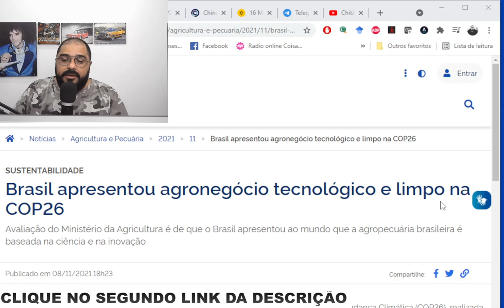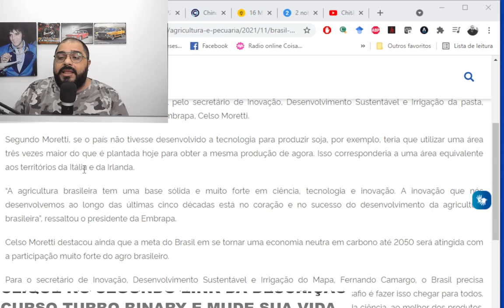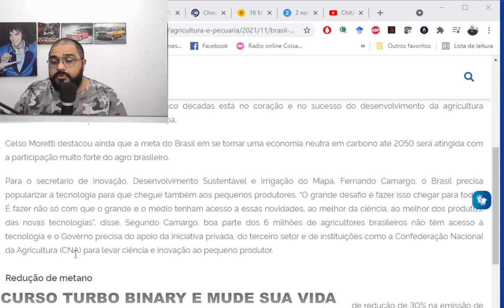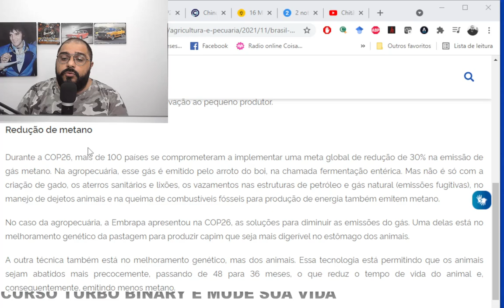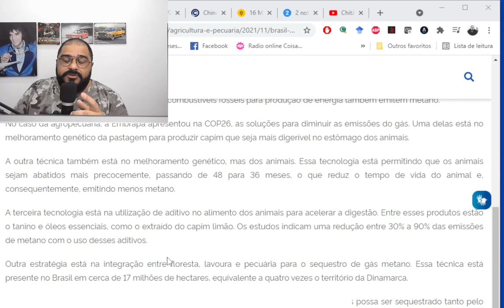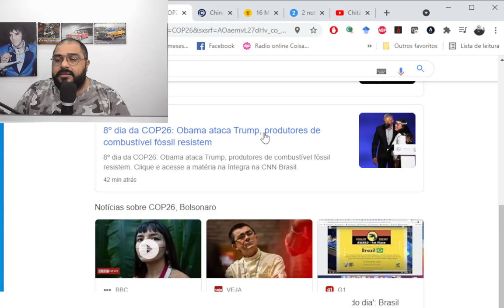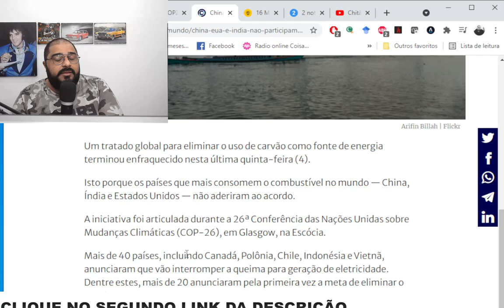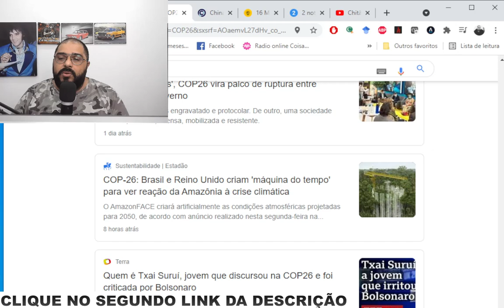O QUE FOI APRESENTADO AO MUNDO E VOCÊ NÃO SABIA!!! GOVERNO TRABALHANDO PELO CLIMA!!